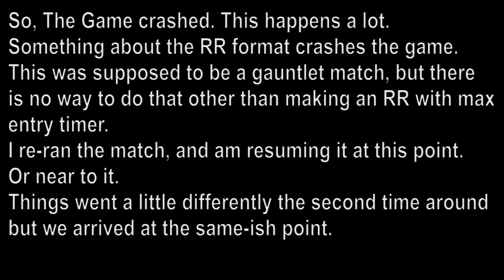Wrestleboys Universe 2021 3 Raw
Wrestleboys Universe is the Wrestling shows of our RPG games, split into AD&D and Superheroic.

For those who came in late...
The Irregular Game Night Wrestleboys Universe (shortened to IGNightWrestleboys or Wrestleboys, or WBU) is a series of shows featuring Player characters and NPCs from our tabletop game nights.
RAW, the Monday show properly called RAW-Karroc, features characters from the AD&D world of Jor-Karroc, our own custom world which borrows much from others. Fantasy men and women fighting in a ring.
SMACKDOWN, properly called Smackdown-60 features characters from Earth-60; the setting for our superhero campaign. Super men and Women fighting in a ring. It's the Tuesday show
BLACK - an unofficial dark show, sometimes split up into bits. It's interfactional and unofficial.

The PPVs are sometimes cross-factional, taking place in an interdimensional plane allowing both AD&D and Mutants & Masterminds characters to do battle.

The top Title of each gender can only swap shows on these PPVs. The title lives on the show with winning champion.

The WBU is set slightly ahead of current game timeline.

I ran the game in Admin Mode, and my save was blanked... I could not get it back, long story.
I have spent the last few months rebuilding everyone. I have made improvements where I can, Reynolds comes to mind as a good example.